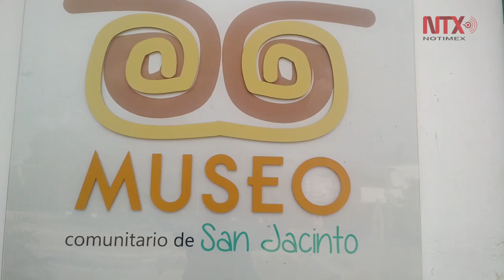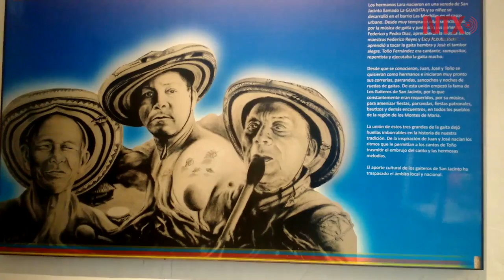Museo Comunitario rinde tributo a víctimas de la guerra en el Caribe Colombiano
El Museo Comunitario de San Jacinto, es un gesto de paz para toda Colombia